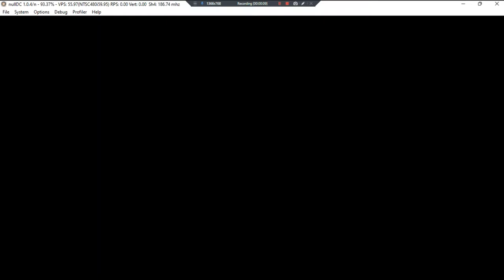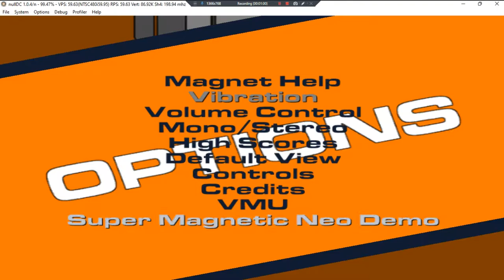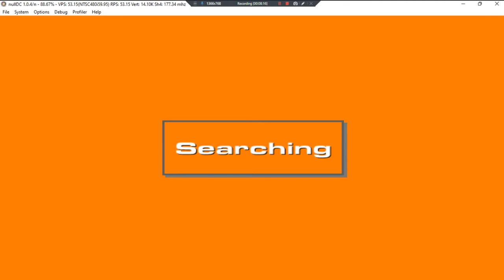Magforce Racing •U• ~ GamePlay ~ OP&Gaming ~ DC ~ 1080pᴴᴰ ~ 2022 ~ W11